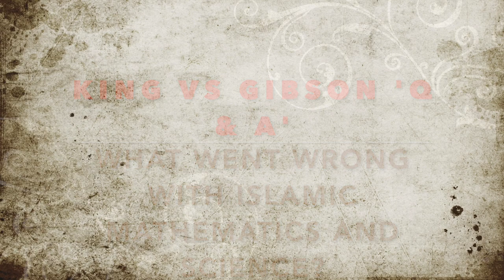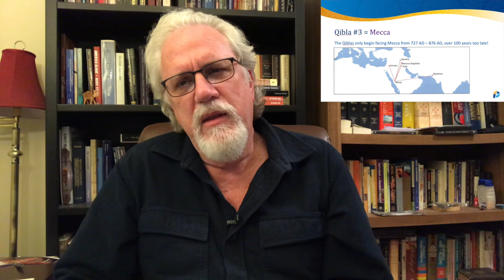So, what went wrong with Islamic Math & Science?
A viewer, Gzon Nikqi makes the following remarks concerning why Muslim math and science got better later on, saying, “Whether it is astrology, astronomy, or actual maths, what actually matters is that Muslims eventually figured it out, and when they did, that's when newly built Mosques faced closer to the right way".

"In 14th-century Damascus, the mathematical problem of finding the qibla for the whole Muslim world was solved for all time with the splendid table of al-Khalîlî, giving accurate values to degrees and minutes for each degree of latitude and each degree of longitude difference from the meridian of Makka. I have described al-Khalîlî’s table as “the most sophisticated trigonometric table known to me from the entire medieval period”.

"In the 15th-century Samarqand a table was compiled with entries for each of 275 localities from al-Andalus to China, giving longitudes and latitudes, as well as accurately-computed qibla-directions and distances to Makka".

"From 17th-century Isfahan we have three world maps centered on Makka, so devised that one can read off the qibla accurately for any locality in the Muslim world (the underlying cartographical theory was developed several centuries earlier)".

"These are all highly impressive by medieval standards. What people did with this information is another matter."

"Do you know how accurate they were in 600-700 compared to the text above? Any scientific articles which describes the longitude and latitude precision with data from 600-727 compares to after 727-1400"?

Response:
1) Accurate Qiblas? Possibly he didn’t watch the video? We went through the rate of accuracy in the video, and you will find that the earliest Qiblas (up to 706 AD) were within 2.9% off, even from thousands of miles away, including China, and India, whereas the later Meccan Qiblas (all post 727 AD) were off by more than 4.8%, and they were just a few hundred miles away.

2) Why the 14th century? Can anyone explain why they got worse rather than better, and why it took them until the 14th century to finally understand how to find the correct Qibla?

3) Uniquely sophisticated? “the most sophisticated trigonometric table known to me from the entire medieval period”. This is lifted from a quote by David A. King, the historian of Islamic instrumentation, who describes the universal astrolobe designed by Ibn al-Sarraj of Aleppo (d.1328) as "the most sophisticated astronomical instrument from the entire Medieval and Renaissance periods" (King, D. A (1981), "The Origin of the Astrolabe According to the Medieval Islamic Sources", Journal for the History of Arabic Science, 5: 43–83)

Yet:
• The astrolabe was first invented between 220-150 BC by Hipparchus (Greece).
• Theon of Alexandria (d.405 BC) wrote a detailed treatise on the astrolabe.
• In 550 AD Christian philosopher John Philoponus wrote a treatise on the astrolabe in Greek, which is the earliest extant treatise on the instrument.
• Mesopotamian bishop Severus Sebokht also wrote a treatise on the metal astrolabe in the Syriac language in the mid-7th century, indicating that metal astrolabes were known in the Christian East well before they were developed in the Islamic world.
• It was only in the 8th century that the Muslim mathematician Muhammad al-Fazari built the first Muslim astrolabe, but not till the 8th century, and used mostly for scheduling prayer times, and for finding the Qibla (Richard Nelson Frye: Golden Age of Persia. p. 163).

4) Revisionist History? Concerning Medieval Mathematics, Jim al-Khalili (BBC 2016) suggested that algebra, algorithm and alkali were all Islamic, where he says “there would be no modern mathematics or physics without algebra, no computers without algorithms and no chemistry without alkalis”.
Yet:
• Al-Khwarizmi is credited with establishing the mathematical tradition called algebra.
• However, he only translated, formalized and commented on ancient Indian and Greek works.
• It is even doubtful whether al-Khwarizmi was really a Muslim. In all likelihood he was a Zoroastrian.
• The roots of algebra date back to the ancient Babylonians, and were then developed in Egypt and Greece, including the Alexandrian Greek mathematician Diophantus (3rd century AD), sometimes called “the father of algebra”, while the Chinese and especially the Indians (Brahmagupta) also advanced algebra and wrote important works on the subject before the Muslims.

5) Modern times? Can Muslims explain why, if as they suggest, the Islamic world was so advanced mathematically in the 14th and 15th centuries, that nothing has happened since? In fact, Islamic nations today are some of the most backward in areas of science, mathematics, technology. Is there anything they produce (besides oil) which is considered world class standard? What has happened to Islam in the intervening years, and why haven't they been able to keep up with the rest of the world?

(27,210)